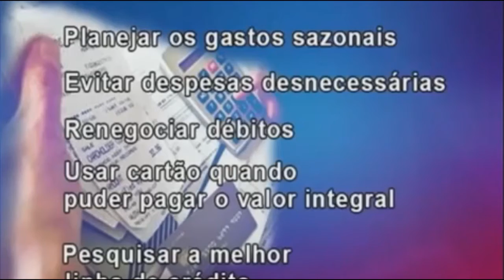COMO MANTER O NOME LIMPO E FICAR COM A CONTA NO AZUL